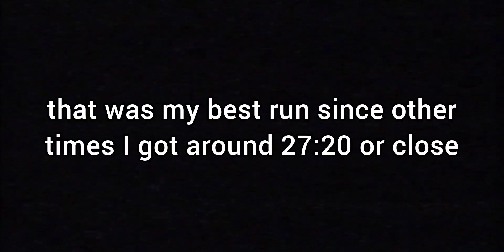Pixel Gun 3D Dead City Raid Speedrun with Cyber Sai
ok ok ok not bad but I expected better

it looks so cool but it's not viable for me so I can't use it 😭😭😭
it also has bad damage and charge time so just use space courier or something better
guys please ignore the low quality this game is poorly optimized and my phone is dying and I barely get to 60 frames per second
uh idk I'm trying to make a new intro and maybe an outro but I'm trying to not make it longer than 3 seconds or something
I didn't mean to ignore him I was concentrating
also I don't use the illegal loadout anymore I wanted to improve my aim and stop using area damage snipers

Music used
Undertale - Bergentrückubg (+ Asgore)

Undertale - Ruins